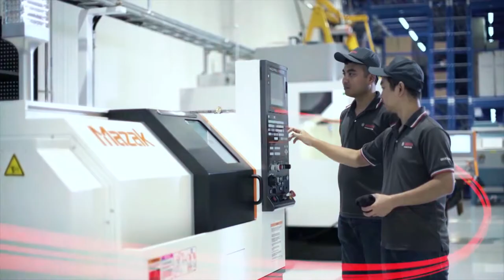Industry 4.0 with Bosch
Discover Industry 4.0, and  why it's the next big thing.